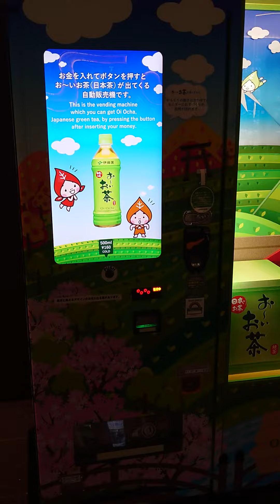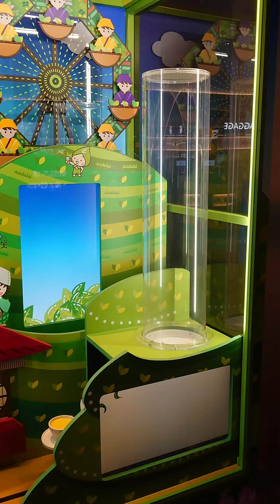おもしろい！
おーいお茶のからくり自動販売機
羽田空港の第1ターミナル
出発ロビー